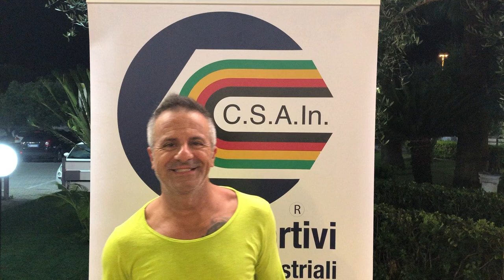🎙 La vittoria del Sigillo contro l'Atletico Sparta raccontata da Di Maria ai nostri microfoni